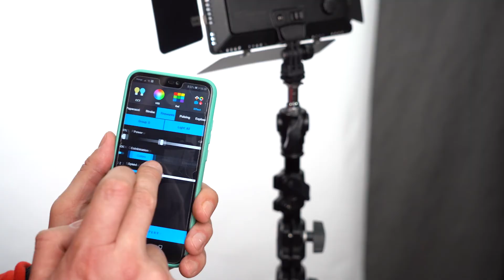Lampy Quadralite Thea Led - Oświetlenie studyjne w technologii LED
Hej, to nasz kolejny film! Tym razem o lampach od marki Quadralite. Model The Led charakteryzuje się tym, że są to panele led, które występują w różnych rozmiarach. Możecie je zastosować do doświetlenia osoby podczas np. wideokonferencji lub wykorzystać większe zestawy do oświetlenia sceny. Zobaczcie jakie rozwiązania pokazała nam firma Quadralite, wszystkiego dowiecie się z filmu.

Prowadzenie: @_kornelito_
Produkcja i montaż: @matisopor